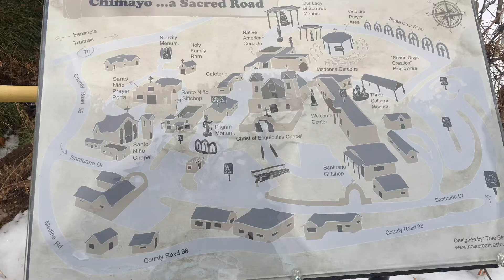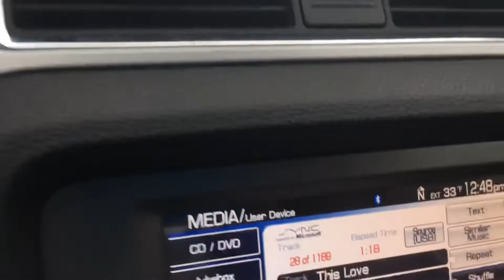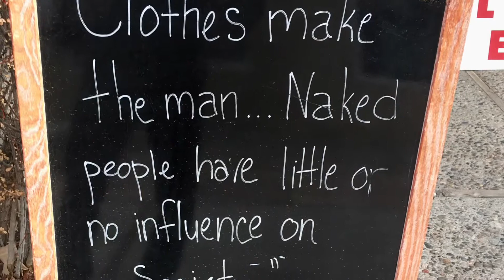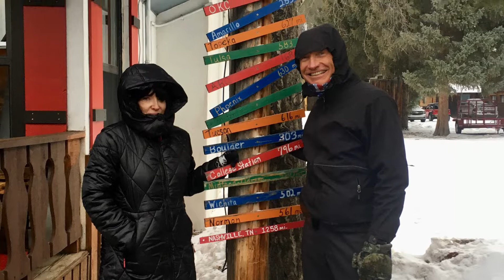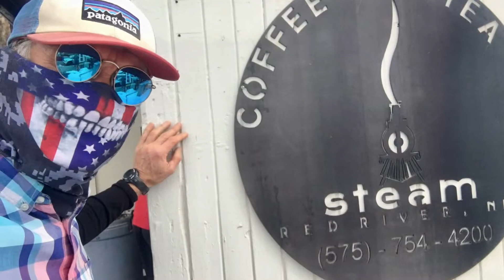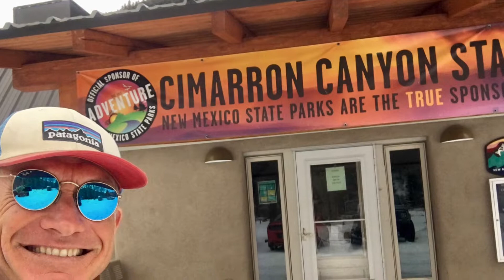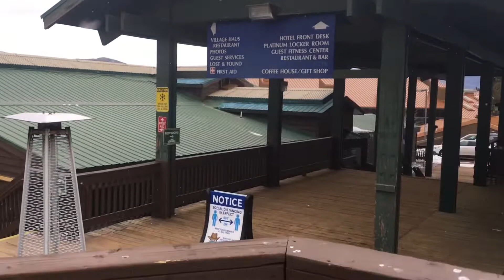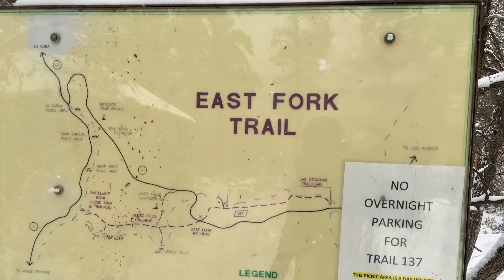012321 - 012521 New Mexico Enchanted Circle & Jemez Mountains tour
This video is a 3-day driving tour beginning at the High Road to Taos out of Espanola NM to Taos and then a clockwise drive of the Enchanted Circle from Taos to Questa to Red River to Eagle Nest to Cimarron Canyon SP to Eagle Nest Lake SP to Angel Fire back to Taos and then into the Jemez Mountains to Jemez Springs.